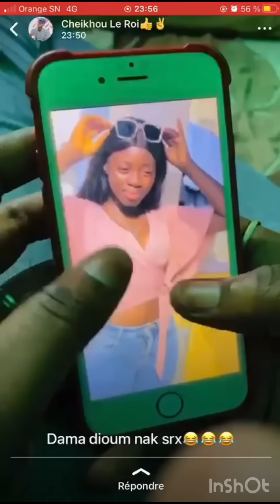💔Mbaraane Kat bi) cheikhou temps boy